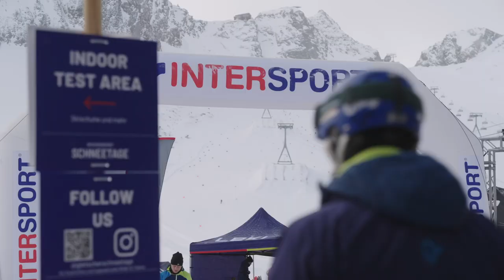Intersport Schneetage Teaser 2023 | Stubaier Gletscher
Vom 09. bis 12. November 2023 finden die INTERSPORT Schneetage,  der größte Wintersport-Test der Alpen, am STUBAIER GLETSCHER statt – sei dabei und teste neues Material sowie heiße Trends rund um die neue Wintersport-Saison 2023/24.

Dafür werden bis zu 35 namhafte INTERSPORT-Industriepartner vertreten sein, die den Besucher:innen ihre Neuheiten zur Verfügung stellen. Das Rahmenprogramm umfasst unter anderem geführte Touren, Safety-Kurse zur Lawinenbeurteilung sowie Fachgespräche zu aktuellen Wintersporttrends.

Presented by: Stubaier Gletscher
Produced by: Andrea Bertoldi
Video Cut: Andrea Bertoldi